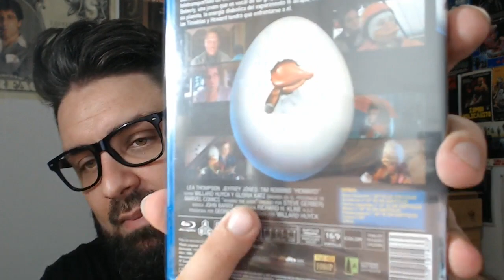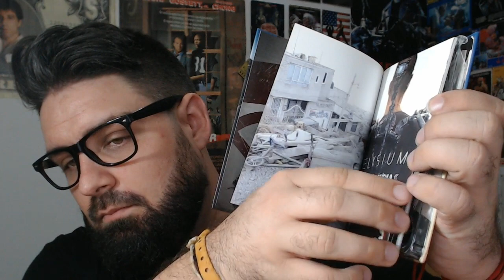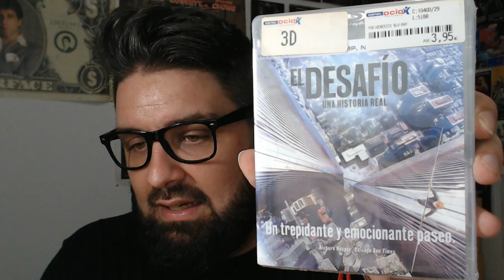La MEJOR colección BLURAYs y DVDs #1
cualquier ayuda sera bienvenida familia